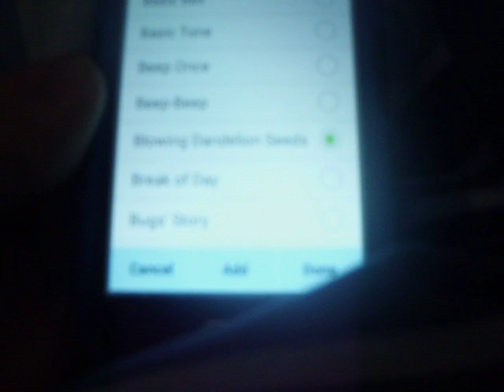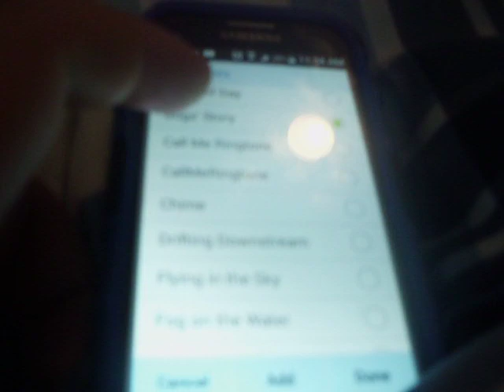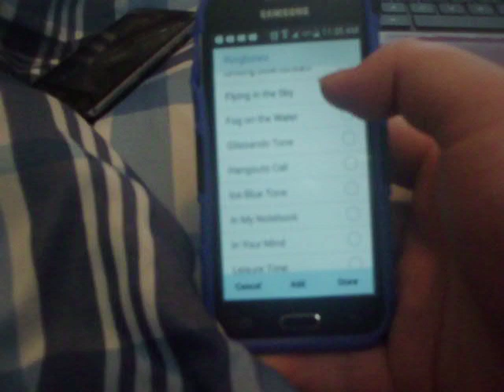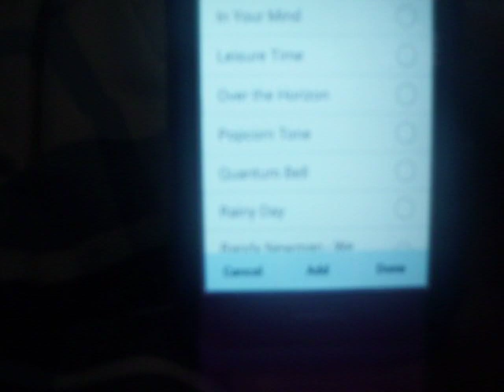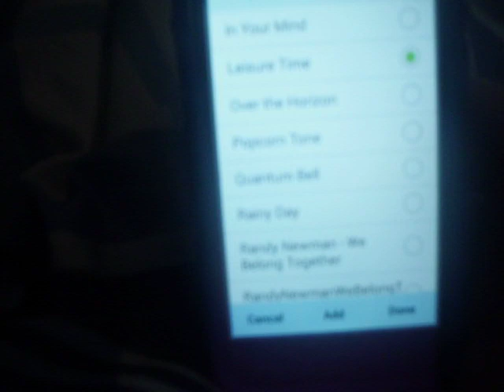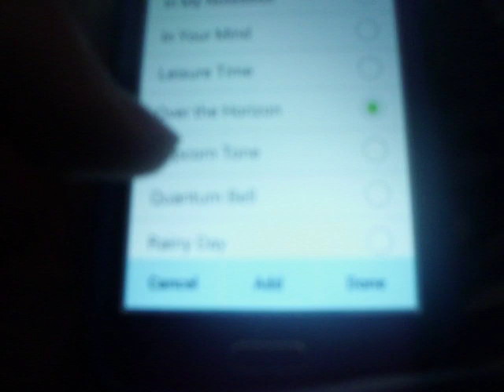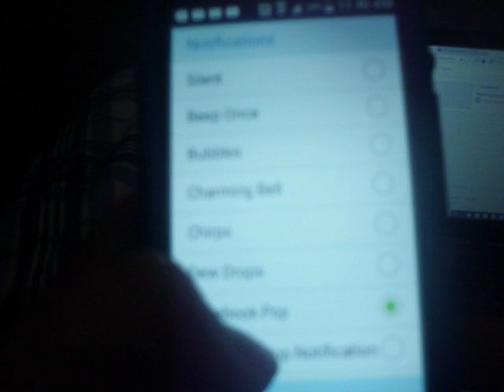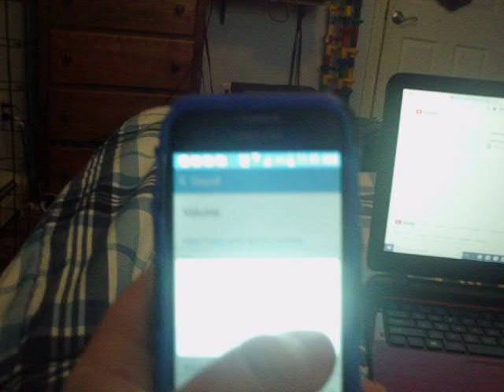Samsung Galaxy Core Prime Ringtone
This Phone Is On Straght Talk But It's Not My Main Phone